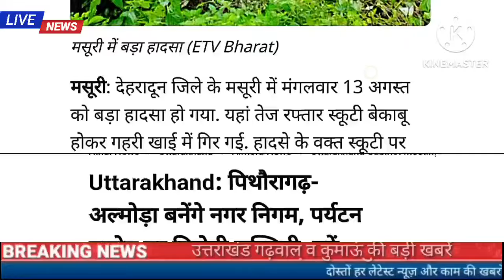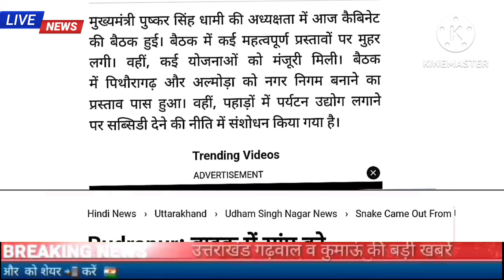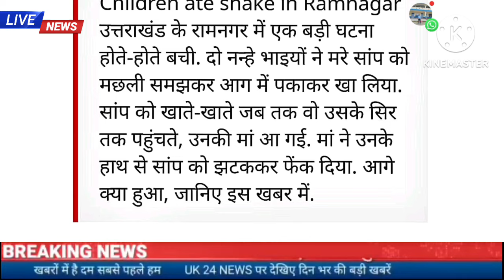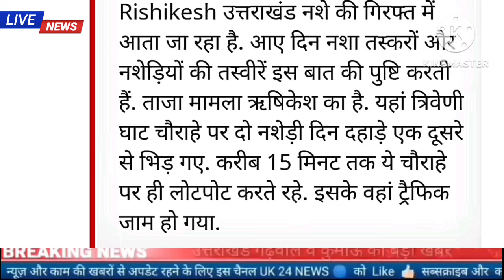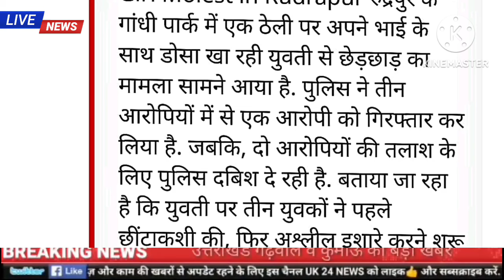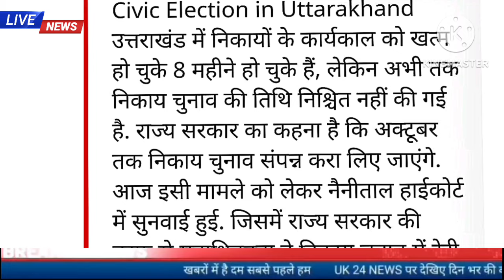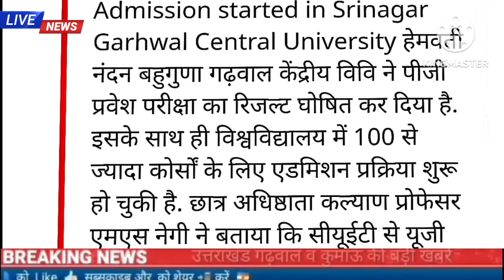13 अगस्त उत्तराखंड शाम की बड़ी खबरें,तेज हुई कैबिनेट विस्तार की चर्चाएं,खिलाड़ियों के लिए अच्छी खबर,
13 अगस्त उत्तराखंड शाम की बड़ी खबरें